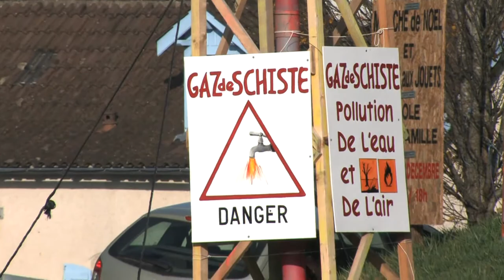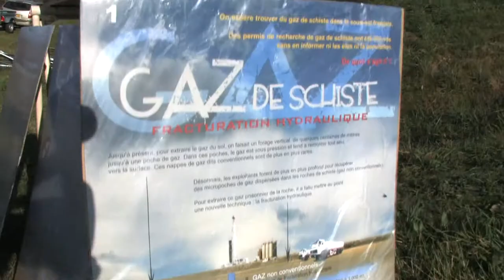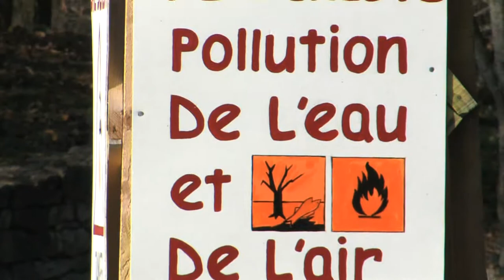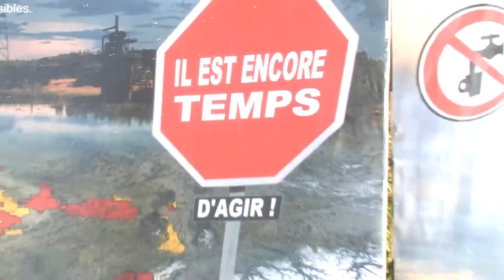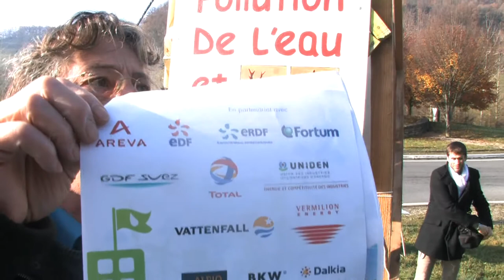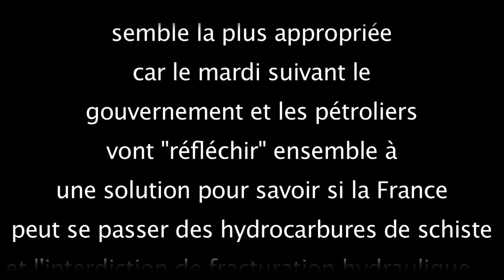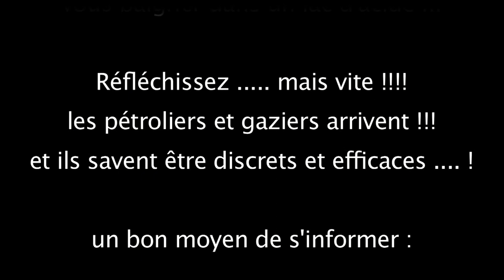villefranche derrick 10dec2011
inauguration d'un derrick à Villefranche de Rouergue (Aveyron), le 10 décembre 2011 par le collectif stop gaz de schiste Ouest Aveyron.
un reportage TiMi-X Média® Vidéo

lisez bien ce qui suit !!!

l'idée ? : organiser un rassemblement contre le gaz et huile de schiste LE MEME JOUR ET LA MEME HEURE avec conférences de presse sur tous les événements qui pourraient avoir lieu un jour comme ça !
Vous voulez représenter le Peuple qui bouge et qui agit ? et bien c'est le moment de se bouger et avant les élections, il est temps de se sortir les doigts du ...
VOYEZ VOUS ?

Le Même jour à la même heure !!! Nous , nous tous le peuple ! nous nous levons debout et affirmons haut et fort que Non, Nous ne voulons pas de l'exploration et l'exploitation des gaz et huile de schiste !!! et encore moins des hydrates de méthane !

Convoquez la presse écrite, multimédia, et rassemblons nous devant les préfectures de chaque départements !!! Ceci afin de prouver qu'un élan national du Peuple est possible et souhaitable pour prouver le pouvoir du Peuple dans les rues et dans les urnes !

Organisons nous de telle manière que chaque ville, chaque village concernés par un permis accordés ou en étude, que chaque ville ou chaque village se sentant concernés tout court ! que chaque collectifs, chaque associations, chaque citoyens se lèvent et fassent de se jour là un rassemblement citoyen où l'on pourra trouver de l'info récente sur la lutte contre les gaz et huile de schiste, une marche dans les villes, de la mobilisation à la constitution de pyramides égales à celles du V.I.A (voir collectif Ardèche : 07; tout y est !!!) dans tous les départements !!!

La date du 14 janvier 2011, semble la plus appropriée car le mardi suivant le gouvernement et les pétroliers vont "réfléchir" ensemble à une solution pour savoir si la France peut se passer des hydrocarbures de schiste et l'interdiction de fracturation hydraulique : comment en sortir

cela laisse présager de bien mauvais signes quand aux intentions de nos gouvernants ... Vous l'aurez donc compris ce n'est pas le moment de baisser les bras !!! demain nous manifesterons, le lendemain nous élirons un nouveau président de la république ...

Ceci n'est pas un message vous incitant ou non à voter, ni à boycotter quoi que ce soit ...
Ceci est un message pour sauver et sauvegarder nos terroirs !!!
Pour sauver notre EAU POTABLE, notre eau d'IRRIGATION, et notre eau de BAIGNADE !!! entre autres .
à moins que vous aimiez boire du benzène et autres et que vous aimiez vous baigner dans un lac d'acide ...

Réfléchissez mais vite ! les pétroliers et gaziers arrivent !!! et ils savent être discrets et efficaces !